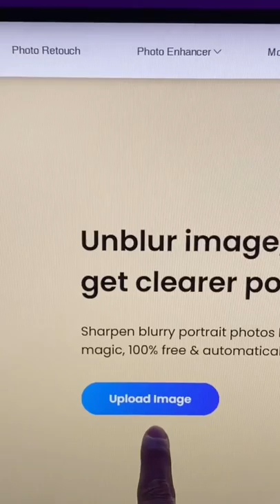Trang web biến tấm ảnh bị mờ trở nên nét căng